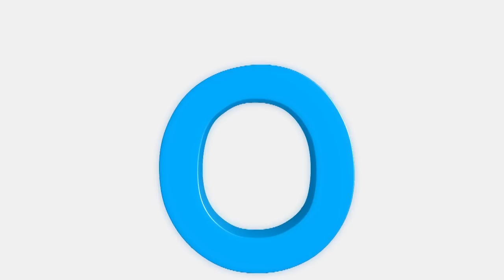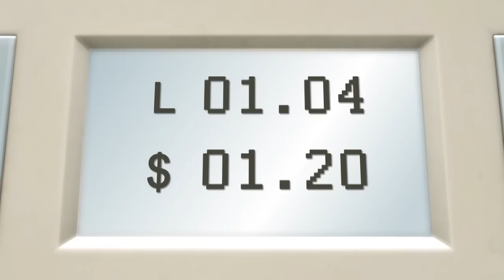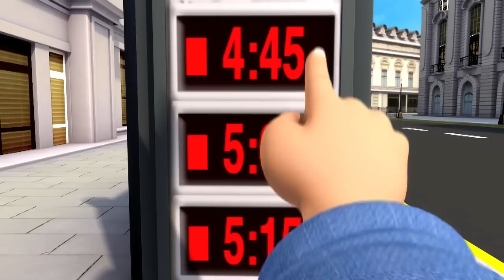Cooking Song | And Lots More Original Songs | From LBB Junior!